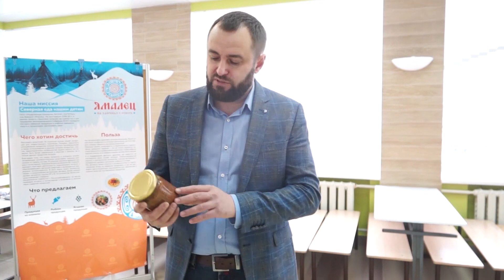В детских садах и школах хотят внедрить обновлённое меню с акцентом на северную продукцию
Вместо молочных сосисок — сардельки из оленины с сыром. Вместо чая — клюквенный морс. Это не ресторанное меню. Такими блюдами представители бренда «Ямалец» из Ноябрьска предлагают кормить новоуренгойских школьников и воспитанников детских садов. Дегустация северных деликатесов состоялась в третьей школе. Все продукты выращиваются на Ямале, соответствуют санитарным нормам. Департамент образования присматривается к производителю, и ищет возможность наладить поставки.